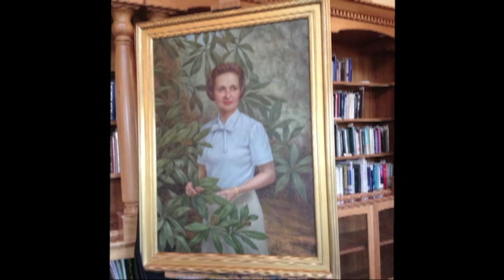Pat Thomas Bain '49 Portrait Presentation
Hollins President Nancy Gray; Board of Trustees Chair Tom Barron; Mim Farmakis '67, a member of the Board of Trustees; and Senior Philanthropic Advisor Suzy Mink '74 joined in the official presentation of a portrait of Pat Thomas Bain '49. Bain was committed throughout her lifetime to serving Hollins and encouraging alumnae giving. The Pat Bain Award is one of the highest honors a Hollins alumna can receive. The presentation was made at the Hollins Board of Trustees fall meeting on October 18, 2014.